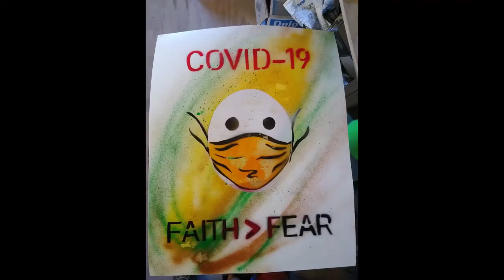Faith is Greater Than Fear (Spray-Painting)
We are living in a interesting and strange time, and it's easy during all this to lose yourself in the noise and surrender to fear and panic. My friends, please take this as a wake up call to get off the couch, turn off whatever electronic is robbing you of peace, take out your bible and read.

Faith is greater then fear.

God is bigger than a virus.

Take time to build up your faith.